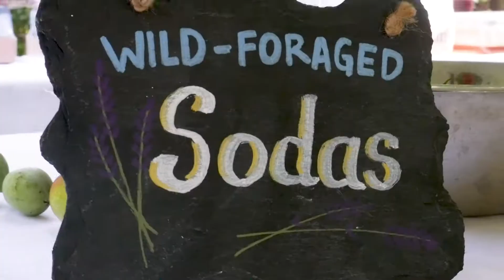Food Festival at the 2019 Hazon Food Conference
Experience the magic! Join us at next year's Hazon Food Conference. to learn more.